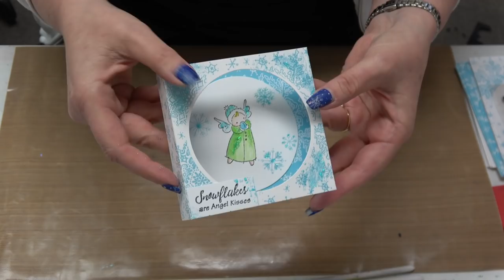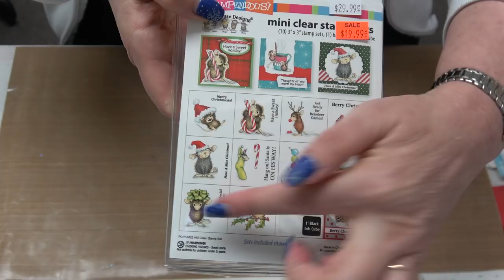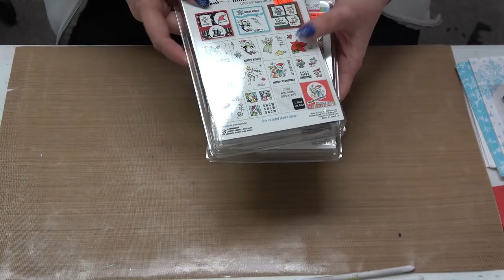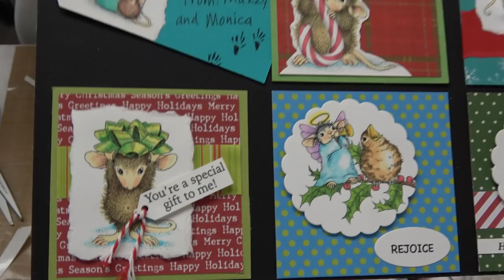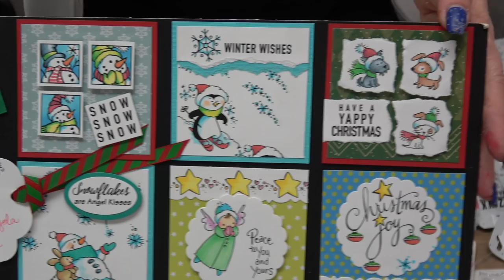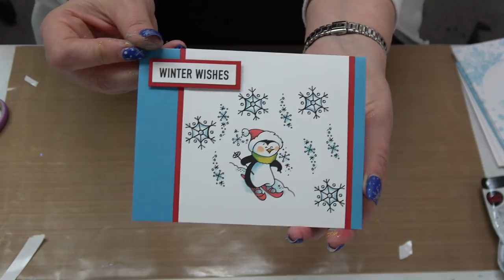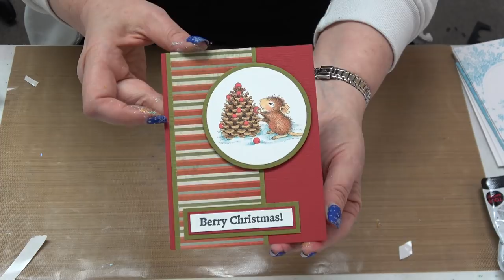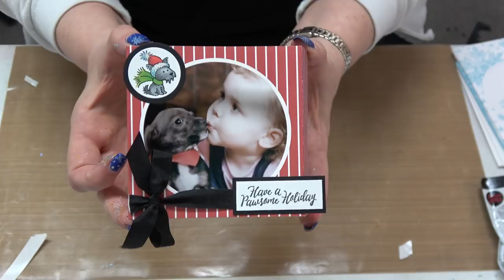#306 Easy-peasy Dimensional Holiday Cards with NEW Stampendous Kits & Aladine IZINK Diamond Glitter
Find all of the products featured in today's class by clicking the link :)

Smiles,
Stacey